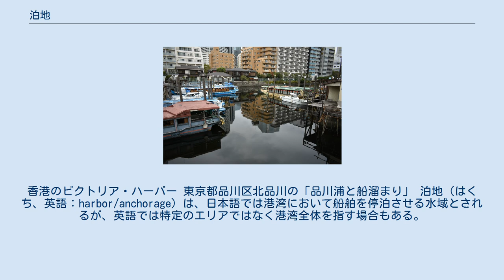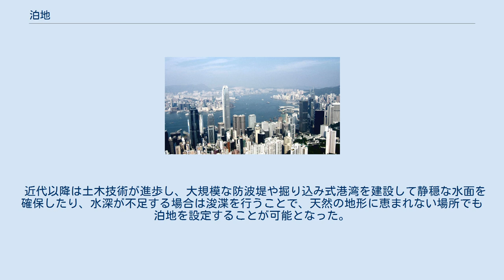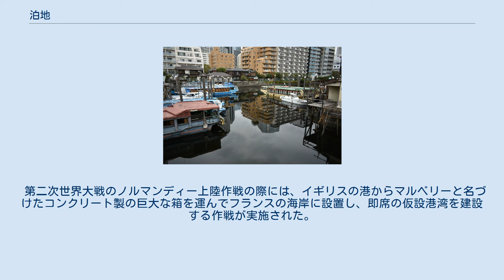泊地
香港のビクトリア・ハーバー 東京都品川区北品川の「品川浦と船溜まり」 泊地（はくち、英語：harbor/anchorage）は、日本語では港湾において船舶を停泊させる水域とされるが、英語では特定のエリアではなく港湾全体を指す場合もある。
 小型船舶用の停泊水域は船だまり（ふなだまり）ともいう。
古語では泊（とまり）と呼ばれ港・湊に発展する。
同義語として港湾で投錨する場合は錨地（びょうち）という。
 泊地は港湾施設の内の水域施設の一つであり、船舶が安全に航路から出入りし停泊するために設定された水面である。
寄港した船舶を岸壁に係留して、安全に荷役作業を行ったり、旅客が快適に乗下船したりするためには、泊地は海象条件の良い静穏な水域に、十分な面積と水深とを以って確保しなければならない。
また、海底の地質は錨がかかりやすいことが望ましい。
 周囲を陸地に囲まれた内海や湾で、これらの条件を自然のうちに満たす場所は「天然の良港」とも形容される。
近代以前、天然の泊地を持つ都市は港湾都市、商業都市として繁栄した。
金角湾に面していたコンスタンティノープル（イスタンブール）、ビクトリア・ハーバーに面していた香港などが例として上げられる。
日本では東京湾、大阪湾などが泊地の条件を満たしており、横浜、神戸という港湾都市が発達した。
 近代以降は土木技術が進歩し、大規模な防波堤や掘り込み式港湾を建設して静穏な水面を確保したり、水深が不足する場合は浚渫を行うことで、天然の地形に恵まれない場所でも泊地を設定することが可能となった。
 第二次世界大戦のノルマンディー上陸作戦の際には、イギリスの港からマルベリーと名づけたコンクリート製の巨大な箱を運んでフランスの海岸に設置し、即席の仮設港湾を建設する作戦が実施された。